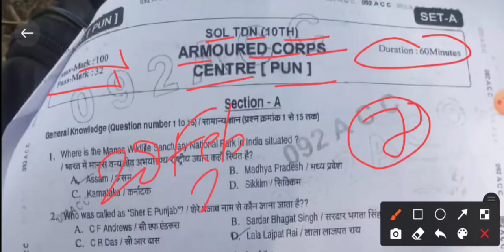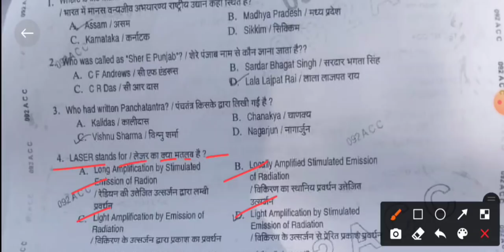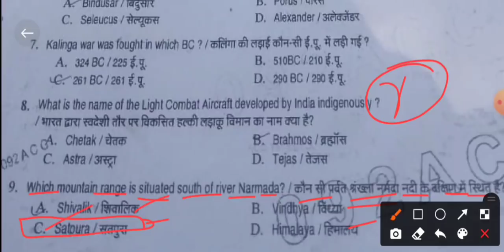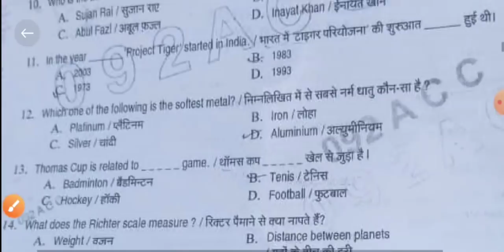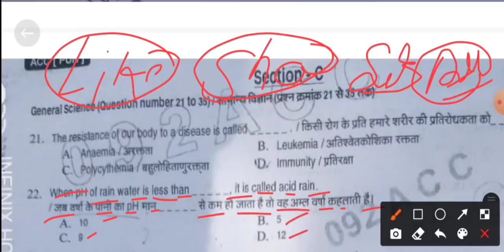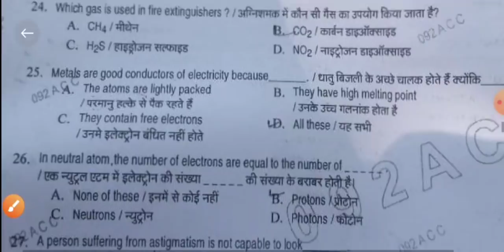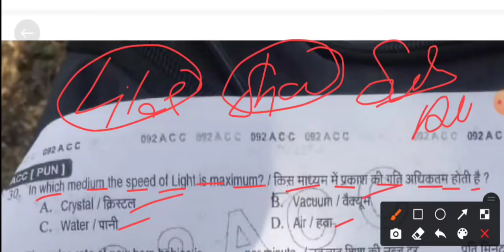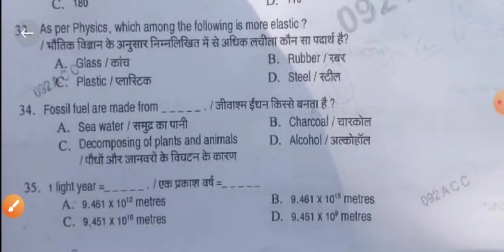Army Tradesman 2021 Question Paper/Army Tradesman Original Question Paper/Army Tradesman Questions/